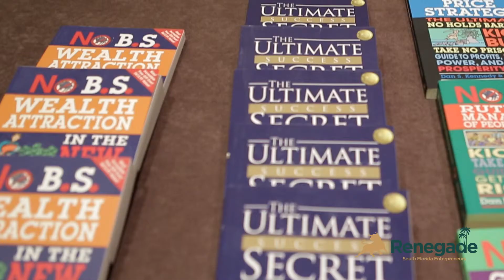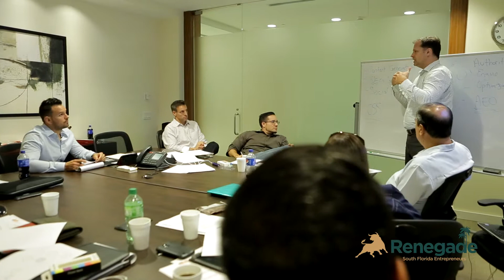Renegade South Florida Entrepreneur Group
Join us every month for the #1 Business Growth Group in South Florida.